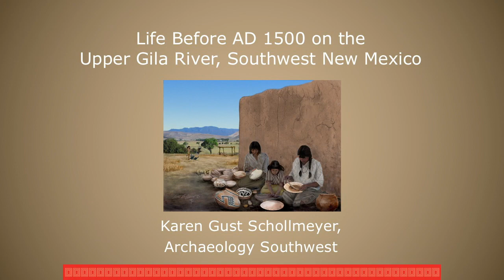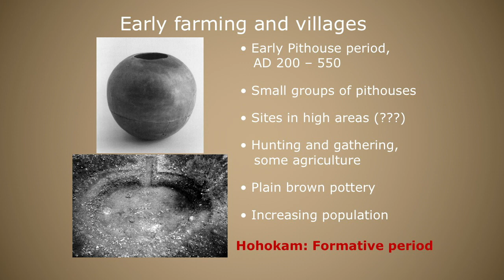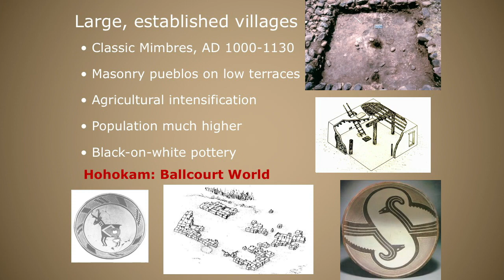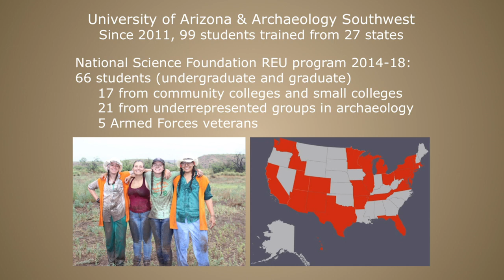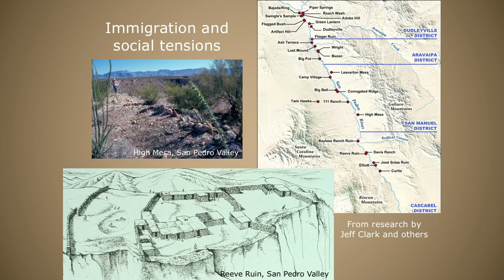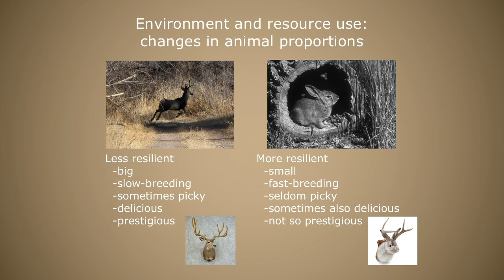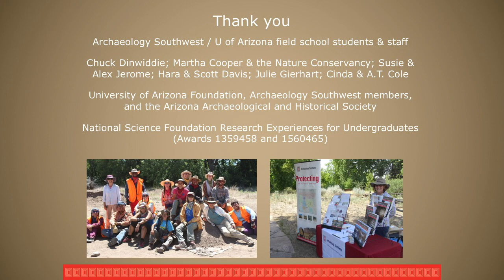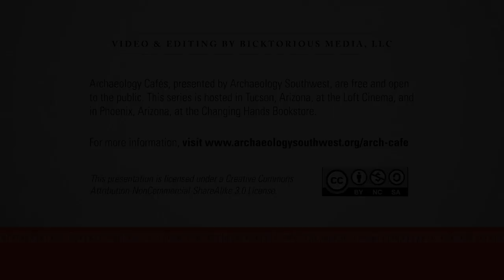Life Before AD 1500 on the Upper Gila River, Southwest New Mexico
At the November 6, 2018 Archaeology Cafe, Dr. Karen Schollmeyer presented, "Life Before AD 1500 on the Upper Gila River, Southwest New Mexico."

Residents of the upper reaches of the Gila River in southwest New Mexico found successful ways of farming, hunting, and living together for over a millennium.  This talk explores some of these past ways of living, including periods in which people gathered into large villages or dispersed into less archaeologically visible communities.  The unique archaeological record of this area allows us to examine the challenges and benefits of these different ways of living, and how farmers adapted to local conditions from the time of the earliest villages into the late 1400s.

Want to watch future Archaeology Cafés live and in real time? Join us at our upcoming events in Tucson and Phoenix or join us on Facebook Live